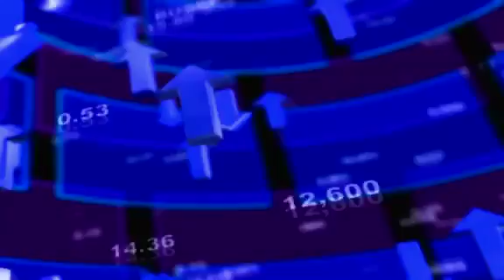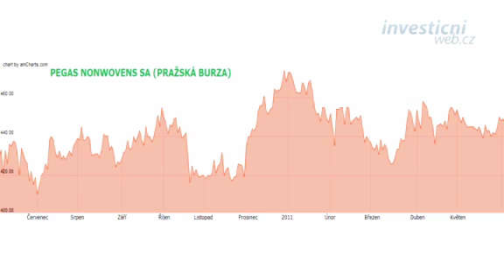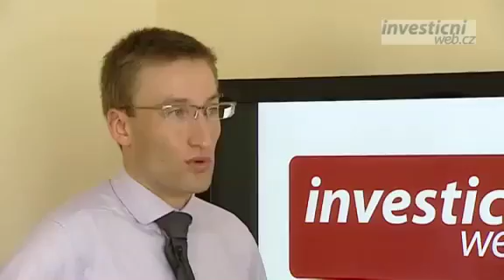Jan Tomaník: Pegas zvyšuje své výrobní kapacity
Společnost Pegas Nonwovens nedávno oznámila dobré výsledky za první kvartál. Největším překvapením byl vyšší čistý zisk. Pozornost investorů se nyní obrací na plánovanou investici do výstavby závodu v Egyptě. V druhé polovině roku bude také otevřena nová linka v České republice, která zvýší produkci o více než 30 %. Prostor pro růst ceny akcií tu tedy rozhodně je, tvrdí Jan Tomaník, analytik Wood & Company.